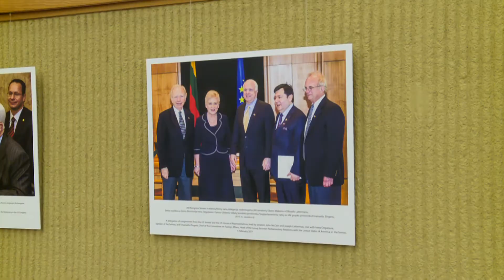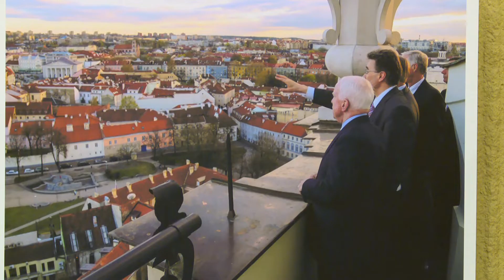Seime pagerbtas JAV senatoriaus Džono Makeino atminimas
2019 kovo 26 d. įvykis. Atverta fotografijų paroda, skirta pernai mirusiam Lietuvos bičiuliui, JAV senatoriui  Džonui Makeinui (John McCain) pagerbti. Parodos atidaryme dalyvavo Seimo Pirmininkas Viktoras Pranckietis, Aukščiausiosios Tarybos–Atkuriamojo Seimo Pirmininkas Vytautas Landsbergis, JAV ambasadorė Lietuvoje Anė Hol (Anne Hall),  parodos iniciatorius Seimo narys Emanuelis Zingeris.

Redaktorė Saulė Gedrimaitė, filmavo Paulius Želvys, montažas Artūro Semakino.